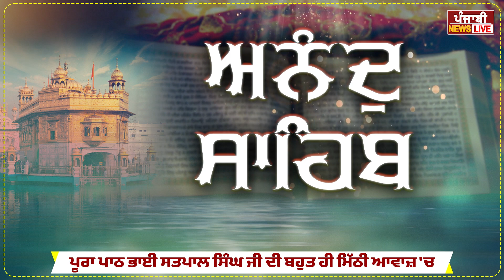Anand Sahib ਅਨੰਦੁ ਸਾਹਿਬੁ | Bhai Satpal Singh Ji | Nitnem Path | Anand Sahib Full Path | Gurbani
Your Comments are very Important to us PUNJABI NEWS LIVE
                                           Notice follow  👇👇👇👇